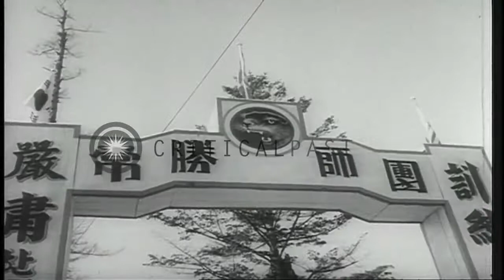이승만 대통령의 태극기 선물, 미국 최초로 아이젠하워 대통령에게!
US President elect Dwight Eisenhower inspects UN troops and speaks at a press conference. 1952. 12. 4.
1952년 12월 4일 미국 아이젠하워 대통령이 6.25 전쟁에 참전한 유엔군 점검차 한국 방문 당시 이승만 대통령이 최초로 태극기를 선물하는 장면이다. 이는 한미혈맹으로까지 맺어지게 된 계기이자, 상징적 사건이기도 한 것으로 알려졌다.